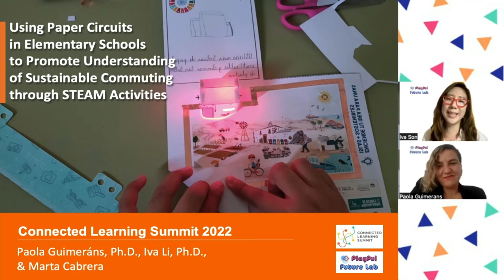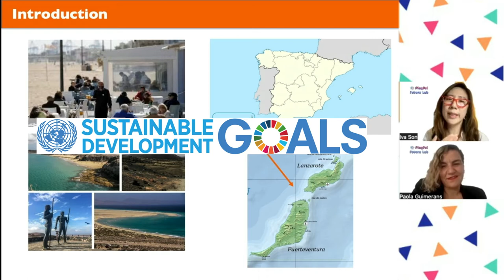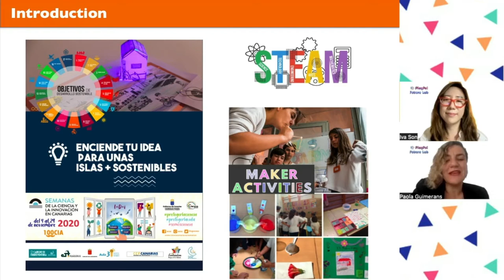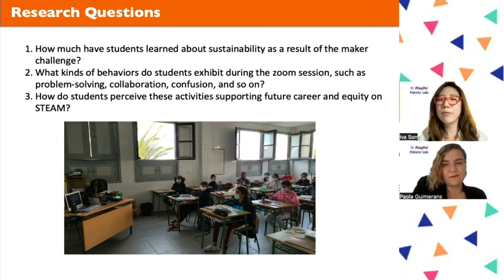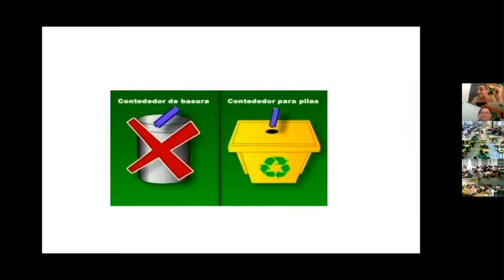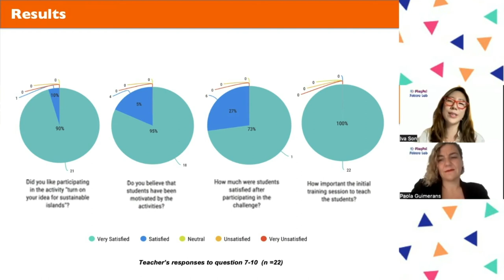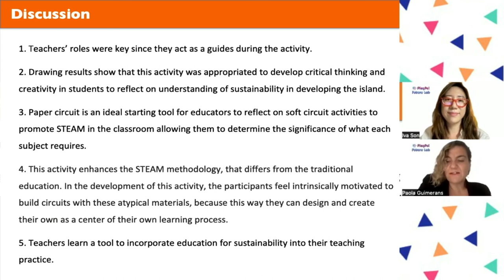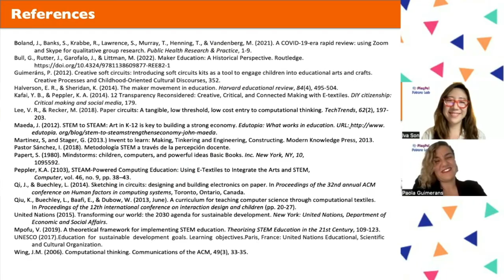Using Paper Circuits in Elementary Schools to Promote Understanding of Sustainable Commuting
Annually, the Canarian Agency for Research, Innovation, and the Information Society (ACIISI) commemorates the XVI Weeks of Science and Innovation in Canaria, Spain to promote science and technology throughout the islands. The main objective of this project was to raise awareness of the importance of the sustainable development objectives applied in the island context by carrying out a maker challenge involving a paper electrical circuit that sparked the idea of a more sustainable island among participating elementary school students. The one-day "Light up your idea for sustainable islands" exercise connected 1,026 elementary schoolers from Fuerteventura and Lanzarote, two Canary Islands in Spain, to explore and share ideas regarding more sustainable islands, thereby constructing an electrical circuit. Two weeks prior to the student session, teachers participated in a Zoom-based training workshop led by researchers. The student’s Zoom session consisted of drawing ideas, constructing a paper circuit, and engaging in a discussion. The activities were highly inspiring for the participants, who realized how their paper circuits contributed to the development of sustainable ideas. The implications of providing Do-It-Yourself (DIY) activities for promoting understanding of sustainability in island development and enhancing elementary schoolers’ interest in STEAM-related subjects are highlighted. Finally, some of the challenges associated with implementing paper circuits in school settings with video conferencing tools and recommendations for future directions are discussed.